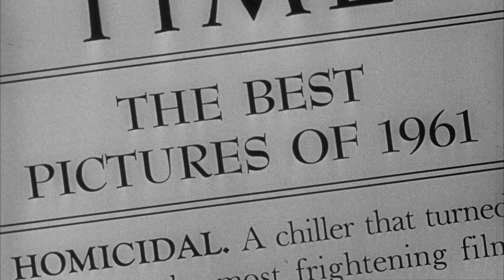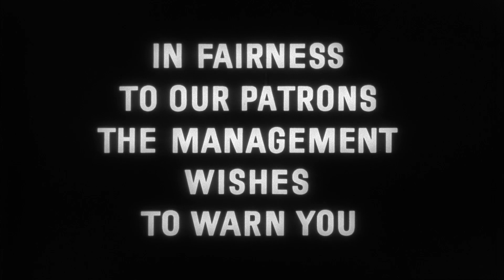Strait-Jacket (1964) - Official Trailer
Film legend Joan Crawford gives a terrific performance in this chiller from pioneer horror movie producer William Castle.

Crawford plays Lucy Harbin, a woman who goes berserk when she finds her husband in bed with another woman. With her three-year-old daughter accidentally witnessing the grisly act, Lucy axes the couple to death. She spends twenty years in a mental institution for the double murder.

After she is released, she moves in with her brother (Leif Erickson), his wife and her own daughter (Diane Baker), now twenty-three. Her nightmare is over ... or is it? When a spate of axe murders start occurring suddenly in the neighborhood, police think Lucy has reverted to her old ways. The truth is finally revealed in a rousing, blood-chilling finale.